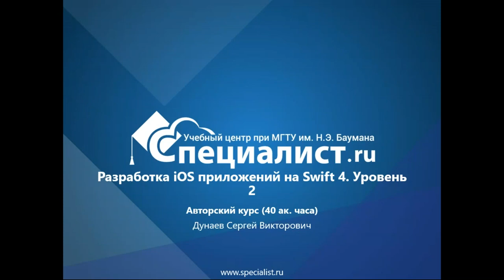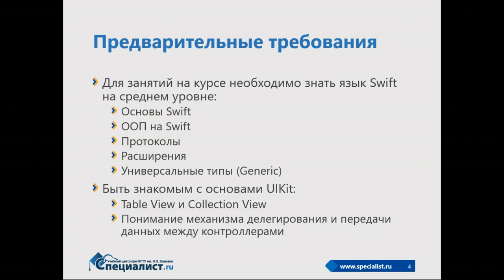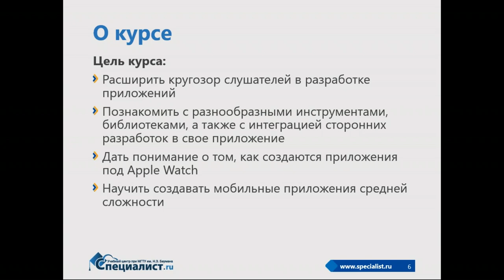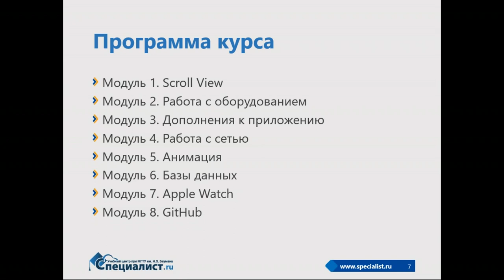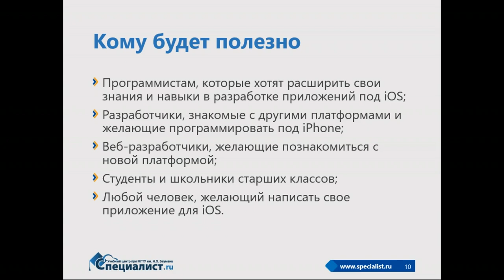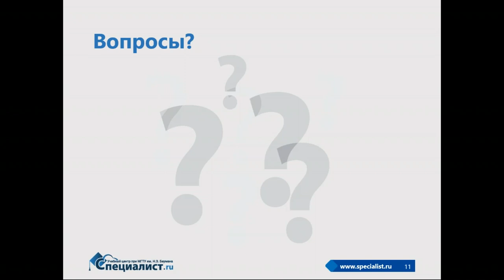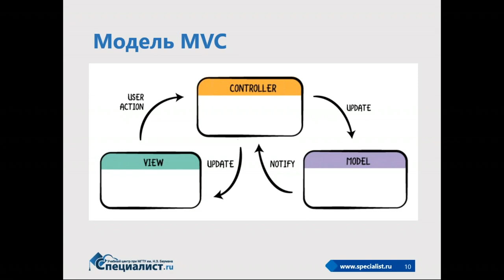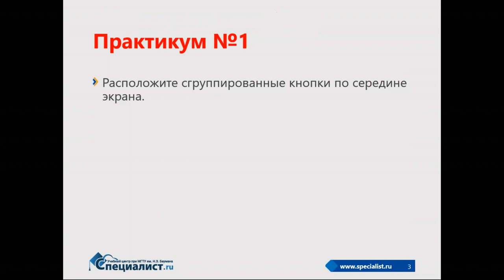Продвинутый уровень разработки приложений под iOS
На бесплатном семинаре учебного центра "Специалист" при МГТУ имени Баумана мы поговорим о том, как создавать мобильные приложения на iOS, а также затронем различные аспекты программирования на Swift.

Приглашаем вас на курс "Разработка iOS приложений на Swift 4. Уровень 2"